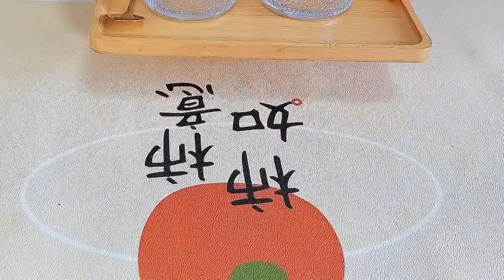新年就要开门红，入手了颜值超高的水壶，做早餐更快了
1
大家好，我是小寧
我們寄託在美食上的不僅僅是味蕾的享受，
有時候更多的反而是味道帶來的記憶。
而美食本身，也攜帶著最質樸最強大的治愈效果。
每天會分享不一樣的家常菜做法、麵食做法以及烘焙教程，
喜歡美食的朋友可以學習，試著去做下。
希望視頻可以幫到大家學會做更多的美食，同時希望大家的生活可以越來越美好。
夏歡我的視頻趕緊點擊下方鏈接，給我留個關注吧！ ！ ！